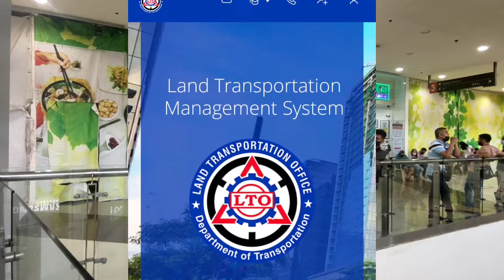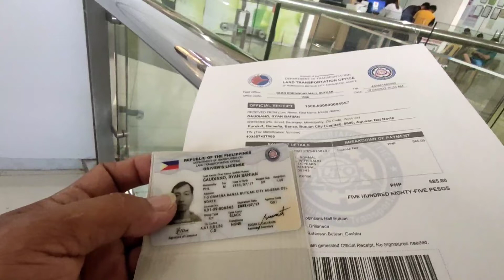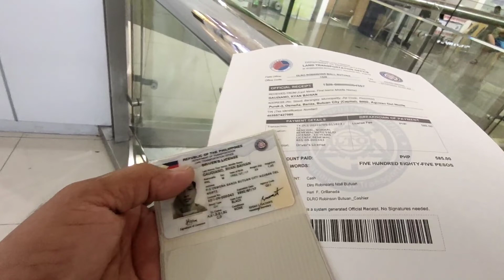Tips kong paano mag renew ng Driver's license